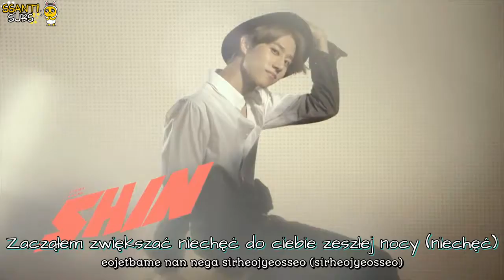Zest - Last Night Story [polskie napisy, polish subs / PL]